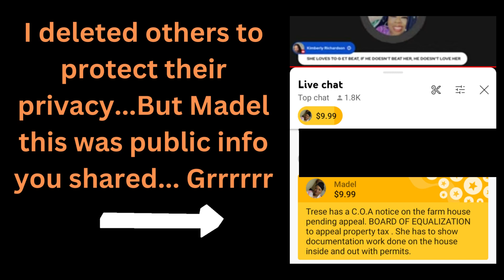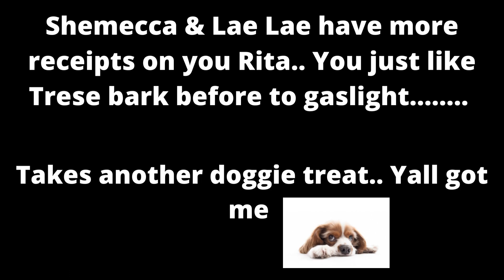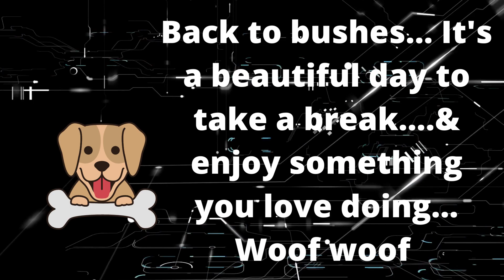Let's circle the block lets go in the rabbit hold..Say it ain't so DJ & Rita teaming up? Woof woof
Doggie Pound we talk about what we see that content creators show on their platform. Everything that is shared, seen, and/or commented on their public platform we discuss. Entertainment only. Our opinion is not facts!